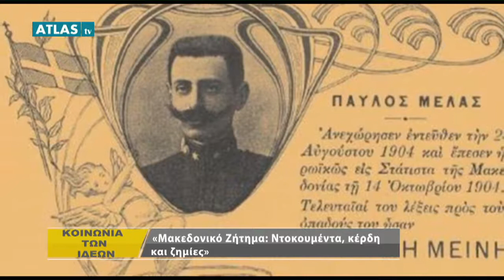«Μακεδονικό Ζήτημα: Ντοκουμέντα, κέρδη και ζημίες» - Συνέχεια - 16/4/18